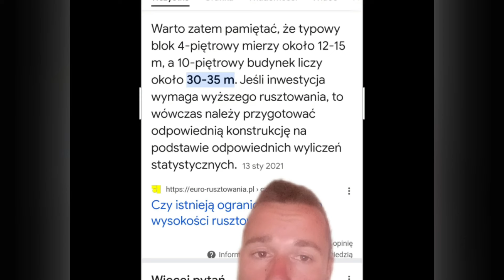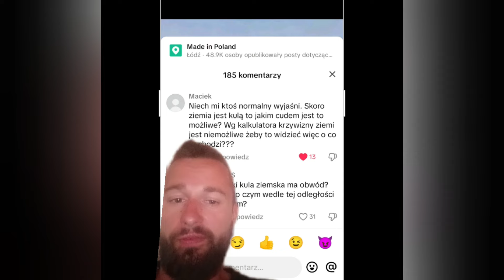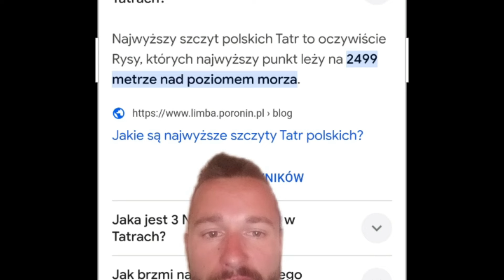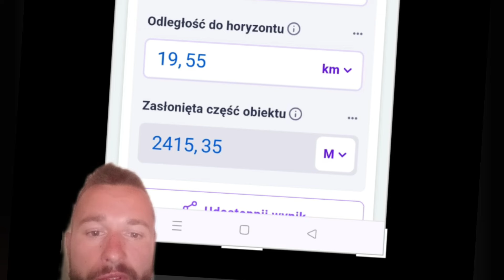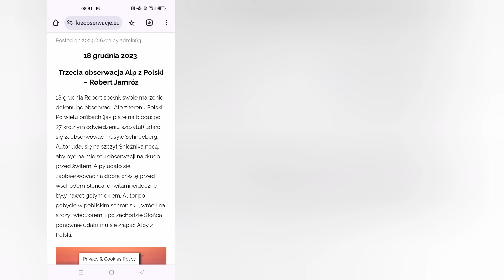DALEKIE OBSERWACJE na płaskiej ziemi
Podoba Ci sie to co robię? WSPIERAJ MNIE